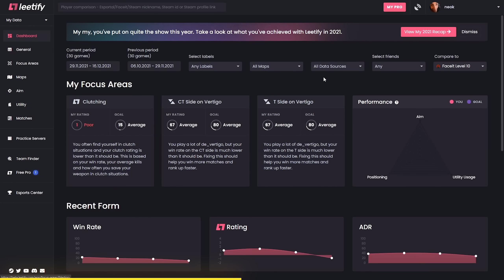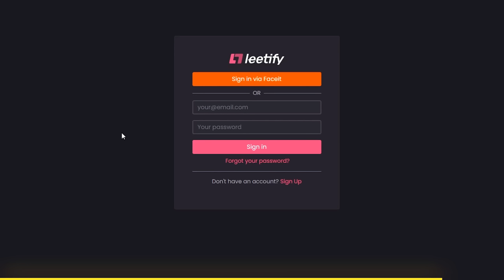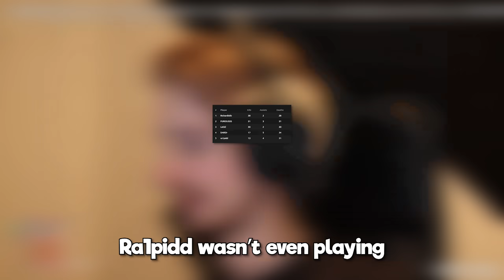lifegaming against FURIOUSSS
Finish the CSGO Survey and We will send free skins to your steam directly

Edited by @PinkBoi69